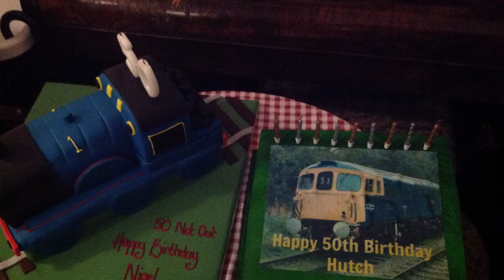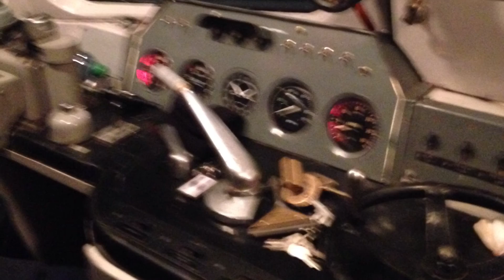Churnet valley railway class 33 birthday running part 3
Happy birthday Nigel thanks for a lovely day thoroughly enjoyed with some quality thrash:)